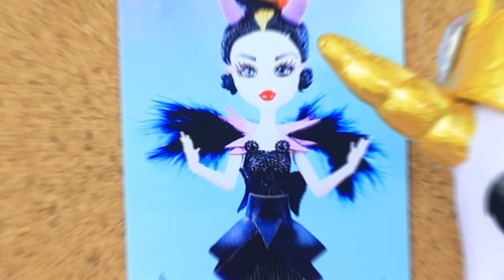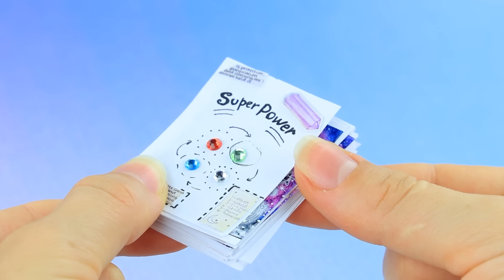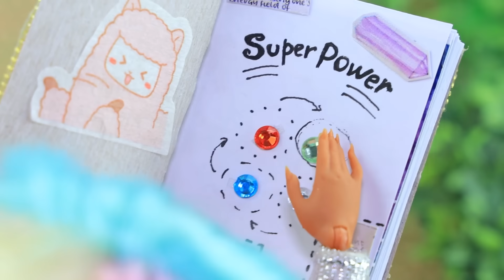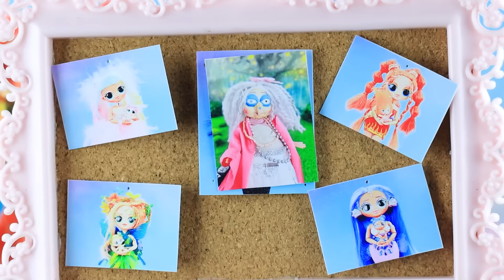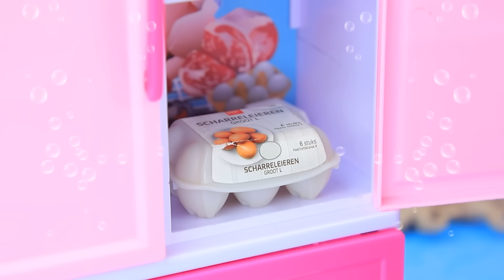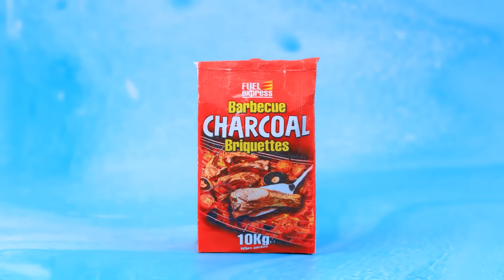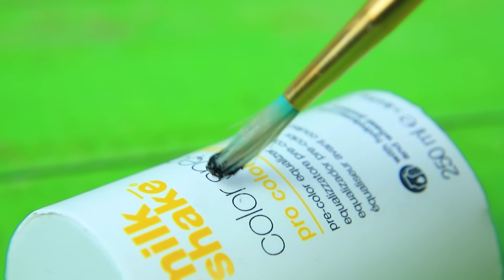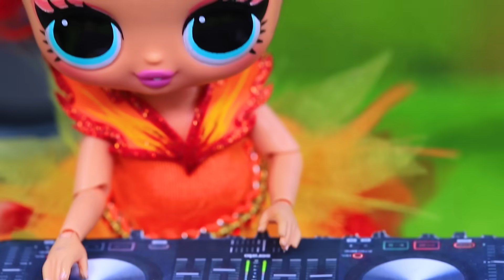Детки четырех стихий - вода, огонь, воздух и земля / 32 идеи для ЛОЛ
Кто живет под кроватью | Включи ВСЕ уведомления

Колдунья похищает детей у стихий! Принцесса Селестия поможет в поисках, но победить ведьму возможно только всем вместе! Смогут ли Огонь, Вода, Земля и Воздух объединиться? Смотри, чем все закончится, в новом видео ЛаЛиЛу!

Инструменты и материалы:
• термоклеевой пистолет
• термоклей
• канцелярский нож
• канцелярские ножницы
• воздушный пластилин
• стеки для лепки
• рамка для фото
• пробковая накладка
• ручка от роллера для одежды
• колпачок
• булавки
• колпачки от клея
• бусинки
• блестящий фоамиран
• кристаллы
• стенд для украшений
• кусачки
• пластиковая коробочка
• матрас и подушки из помпонов
• цветные карандаши
• накладные ресницы
• декоративные камни
• искусственные цветы, листочки и зелень
• бифлекс
• нитки с иглой
• мочалка
• цепочка
• бумага
• картон
• распечатанные картинки
• канцелярские украшения
• декоративный замочек на цепи и ключик
• ветка
• кристаллы
• стразы
• канатик
• проволока
• шерсть
• бант
• блестки
• синельная проволока
• декоративные конфетки
• пластик